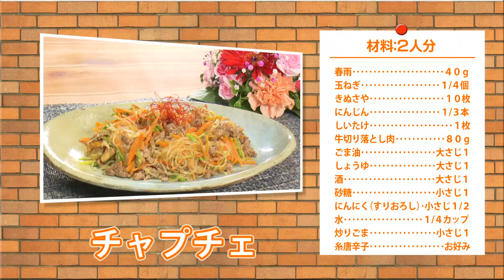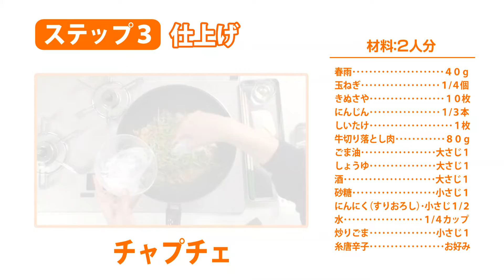【ヤミーの3ステップクッキング】チャプチェ（2021年6月2日放送）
チャプチェ【材料：2人分】
韓国の定番メニューチャプチェは、お祝いごとなどに食べられる色鮮やかな一品！つるっとした食感と彩りの良い野菜が食欲を刺激してくれます。

きぬさや・・・10枚
牛切り落とし肉・・・80g
にんにく（すりおろし）・・・小さじ1/2
炒りごま・・・小さじ1
糸唐辛子・・・お好み